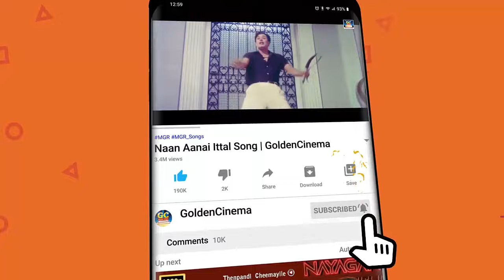சிவாஜிகணேசன் நடிப்பில் வெளிவந்த உச்சக்கட்ட சோக பாடல்கள் | SivajiGanesan Sad Songs | Tamil Songs 60s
Movies
ShortFilms
Special Programs
Events
Movie News